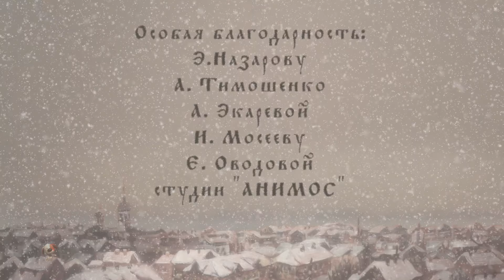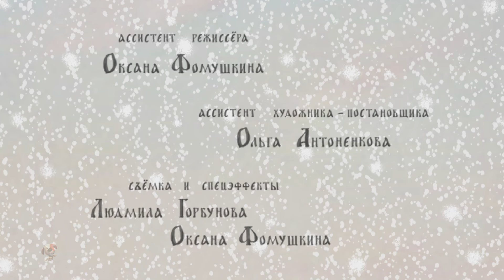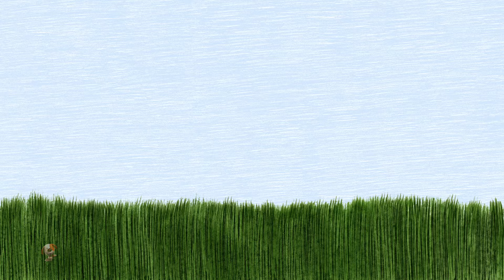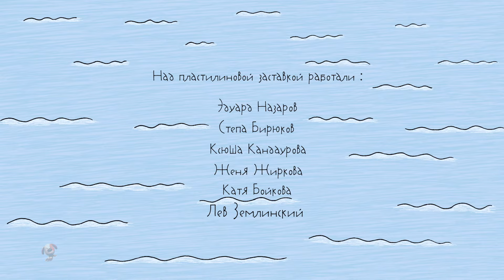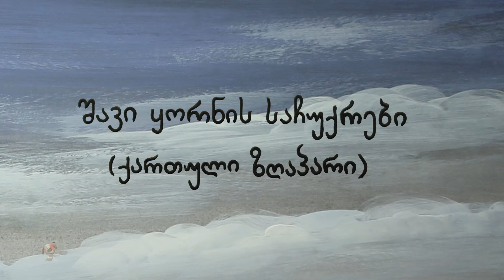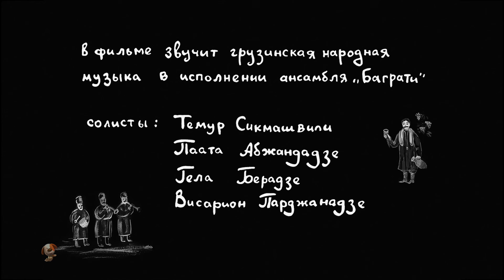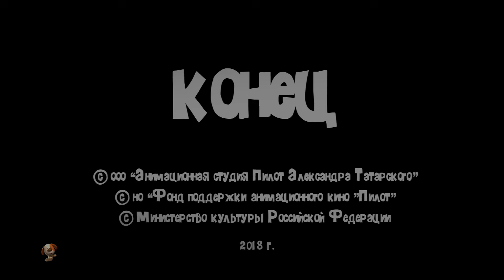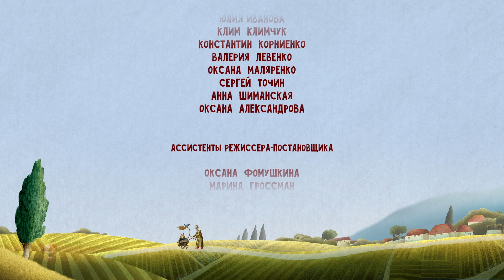Налим Малиныч Веселье Видео + Еще Больше Моральных Историй Для Детей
Добро пожаловать на канал Kids Baby Club Russia, ваш лучший источник для волшебных сказок и захватывающих историй! Наш канал создан для того, чтобы дарить детям радость и развивать их воображение через яркие анимации и увлекательные рассказы. Каждый наш ролик разработан так, чтобы пробудить любопытство и сделать обучение веселым и интерактивным приключением для малышей.

На Kids Baby Club Russia мы верим в силу сказок и анимации, чтобы вдохновлять и восхищать. Наши яркие анимации и очаровательные персонажи завораживают внимание детей, а тщательно созданные истории вводят важные ранние обучающие концепции, такие как мораль, дружба и доброта. С идеальным сочетанием классических сказок и новых оригинальных рассказов, наш контент предлагает богатый и разнообразный опыт обучения и развлечения.

Присоединяйтесь к семье Kids Baby Club Russia и отправляйтесь в волшебное путешествие по миру сказок. Наш контент безопасен, полезен и адаптирован для того, чтобы увлечь маленькие умы, что делает его надежным выбором для родителей и воспитателей.